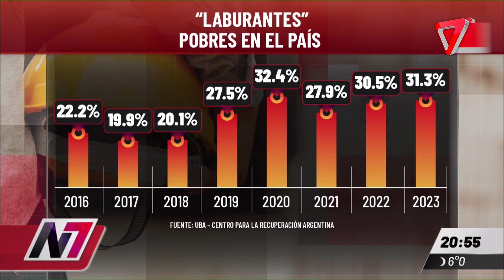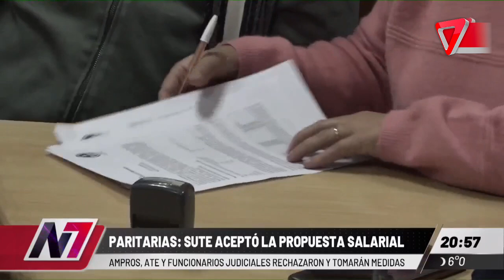Ni trabajando en BLANCO se puede pasar el umbral de la POBREZA